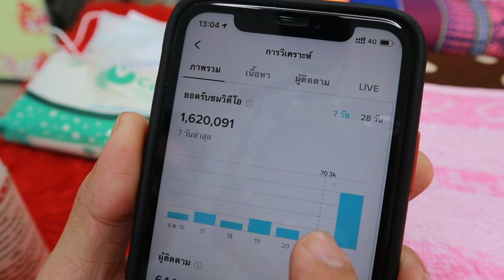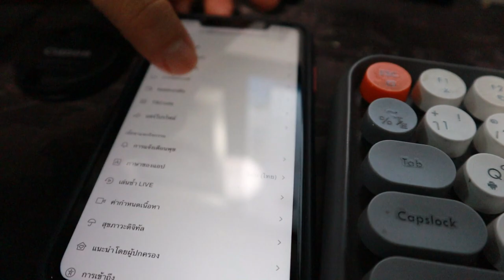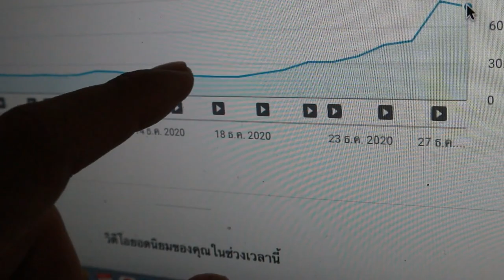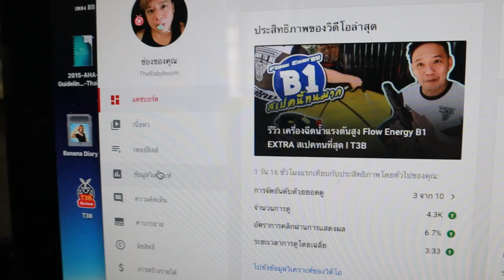ทดสอบความเชื่อ สักลายมือ ปัง ดัง รวย จริงหรือปล่าว ??? I T3B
** สักอย่างเดียว ไม่ทำงาน อยู่เฉยๆยังไงก็ไม่ช่วยอะไร สิ่งนี้เป็นความเชื่อ กำลังใจ เพิ่มความมั่นใจในการทำงาน และเป็นความเชื่อส่วนบุคคล ผมไม่ได้บอกว่า สักแล้ว ยอดวิวจะขึ้น หรือ รวยขึ้น VDO นี้ทำเพื่อพิสูจน์ในเชิงสถิติ เท่าที่พอจะทดสอบได้  ผมยังสนับสนุนให้คน ทำงาน ขยัน จึ่งจะทำให้ประสบความสําเร็จในชีวิต

สักแล้วรวย ลายมือเศรษฐี